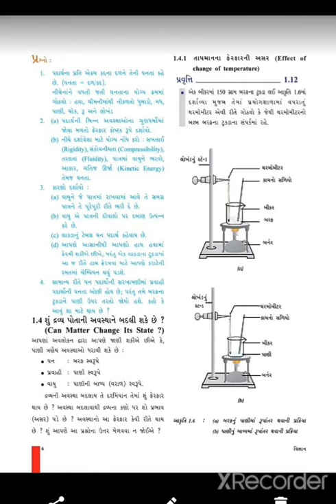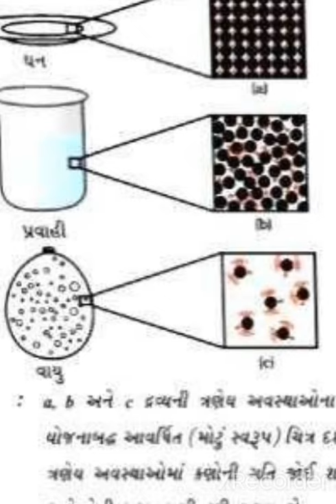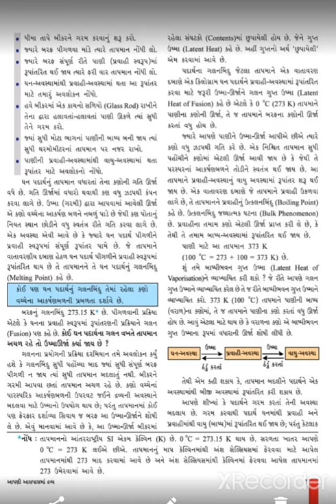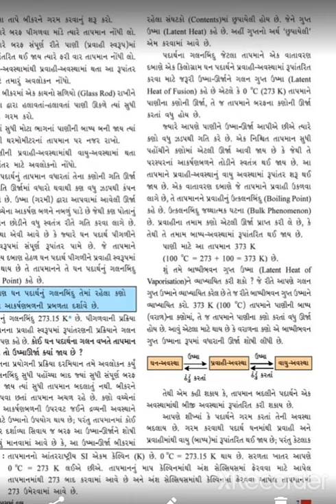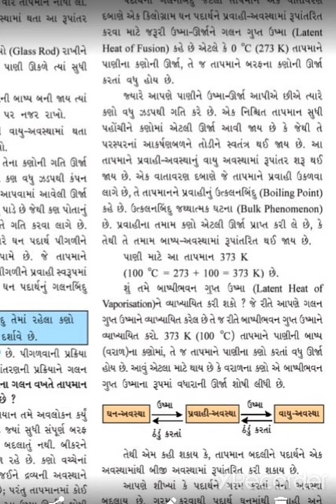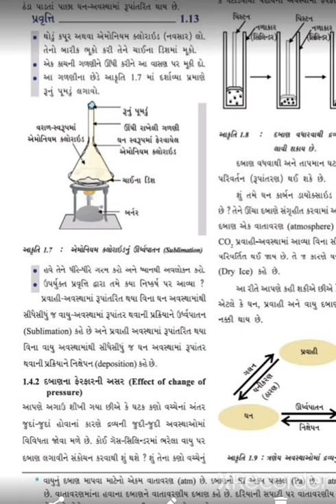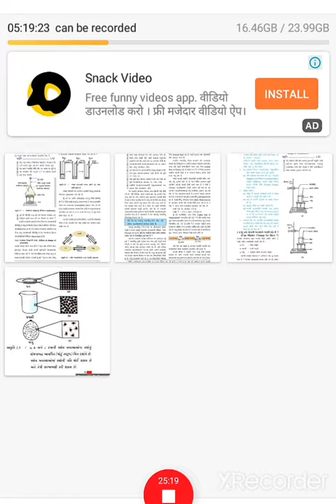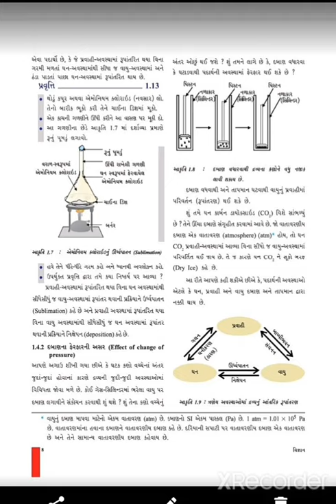9th Sci Ch01 P06